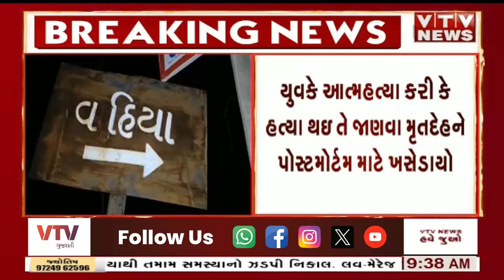બોટાદના વૈયા ગામે યુવકનો મૃતદેહ મળ્યો, બરવાળા તાલુકાના વૈયા ગામે નદીકાંઠે મળ્યો મૃતદેહ | VTV News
બોટાદના વૈયા ગામે નદી પાસે શંકાસ્પદ મૃતદેહ મળી આવ્યો...બરવાળા તાલુકાના વૈયા ગામે નદીકાંઠે લોકોને મૃતદેહ હોવાની જાણ થતાં પોલીસને જાણ કરાઇ હતી..જે બાદ પોલીસે ઘટનાસ્થળે પહોંચી 40 વર્ષના યુવાનનો મૃતદેહનો કબ્જો લીધો...યુવકનો મૃતદેહ શંકાસ્પદ હાલતમાં મળ્યો હોવાથી પોલીસે હત્યાની આશંકાએ તપાસ શરૂ કરી છે...આ સાથે પોલીસે યુવકની હત્યા થઇ કે સંભવિત આત્મહત્યાનો બનાવ છે તે જાણવા પોસ્ટમોર્ટમ માટે મૃતદેહને ખસેડ્યો.